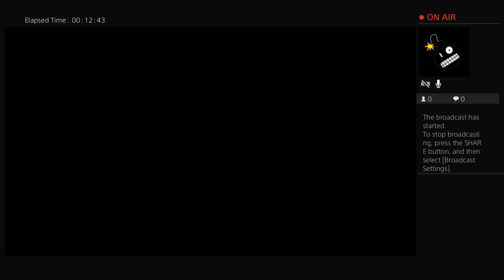Crazy Kermit the frogsssssssss